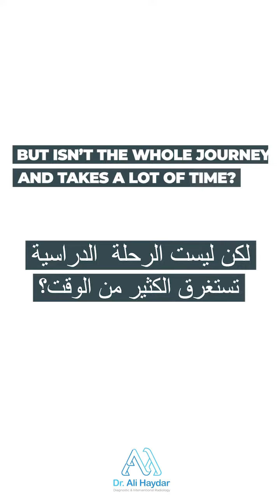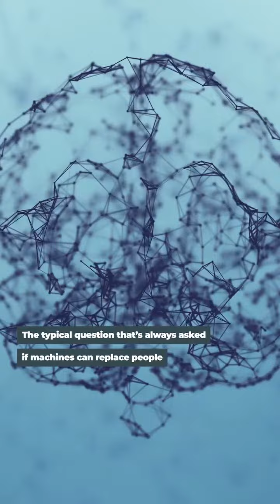Should I be a doctor?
Watch this video to know more about pursuing a degree in medicine!